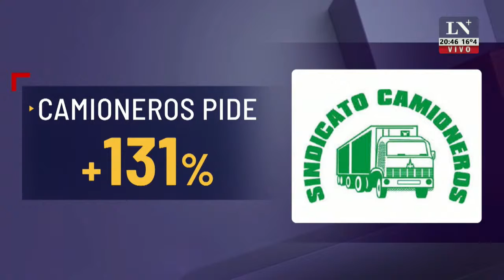Diego Santilli: "Nadie va a romper Juntos por el Cambio"